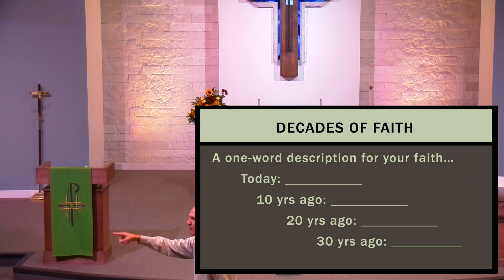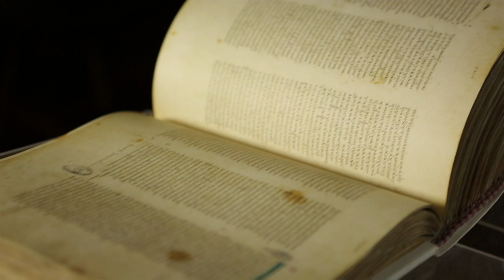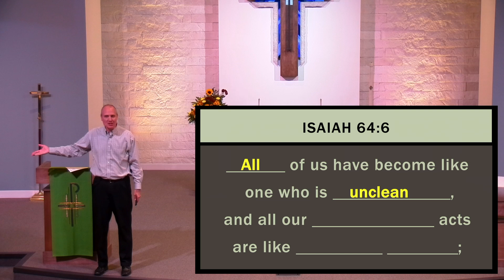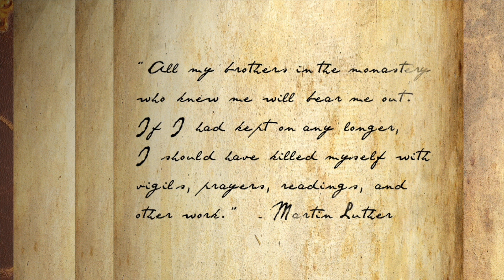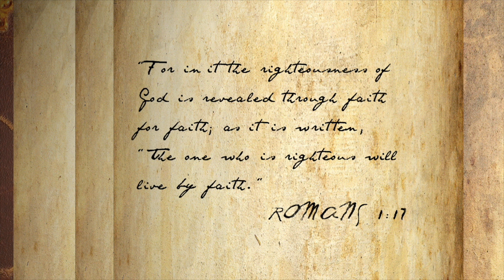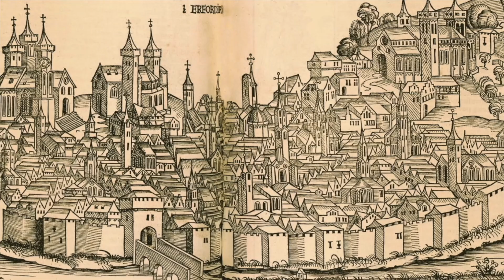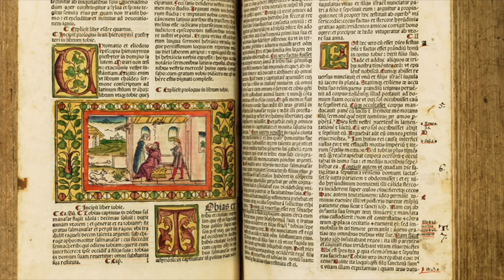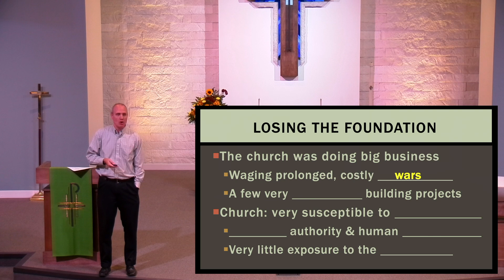A Man Named Martin Session 1